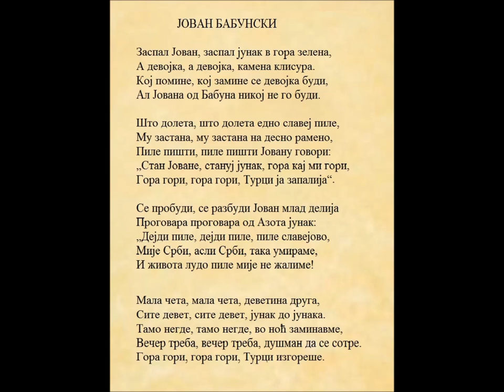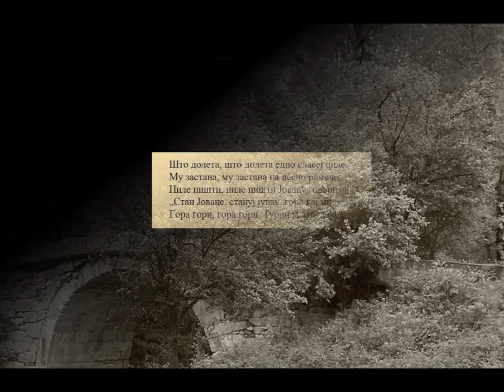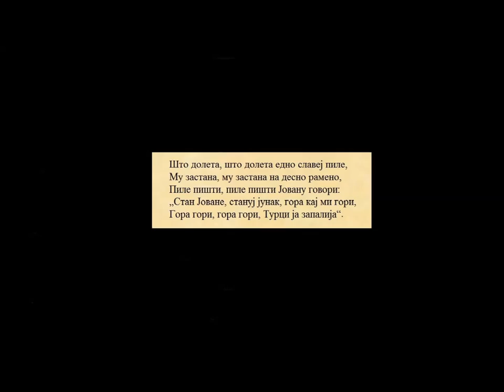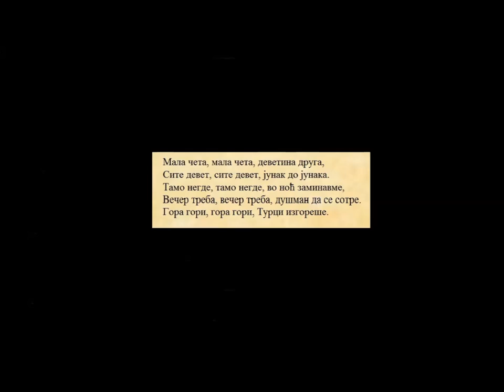Milan Mica Petrovic -- Јован Бабунски / Jovan Babunski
Део збирке комитских/четничких народних песама из Српско-турских ратова друге половине 19. века и почетком 20. века.
Текст и опис ...

Посетите Мићин сајт -- све песме су за слободно скидање.

-- all songs are for free downloading.
Песму је пронашао и послао ми историчар Дејан Антић.

ЈОВАН БАБУНСКИ
(народна)

Заспал Јован, заспал јунак в гора зелена,
А девојка, а девојка, камена клисура.
Кој помине, кој замине се девојка буди,
Ал Јована од Бабуна никој не го буди.

Што долета, што долета едно славеј пиле,
Му застана, му застана на десно рамено,
Пиле пишти, пиле пишти Јовану говори:
„Стан Јоване, стануј јунак, гора кај ми гори,
Гора гори, гора гори, Турци ја запалија“

Се пробуди, се разбуди Јован млад делија
Проговара проговара од Азота јунак:
„Дејди пиле, дејди пиле, пиле славејово,
Мије Срби, асли Срби, така умираме,
И живота лудо пиле мије не жалиме!

Мала чета, мала чета, деветина друга,
Сите девет, сите девет, јунак до јунака.
Тамо негде, тамо негде, во ноћ заминавме,
Вечер треба, вечер треба, душман да се сотре.
Гора гори, гора гори, Турци изгореше.

Јован Стојковић – Бабунски родио се у селу Мартолци 25. децембра 1878, у области Азот код Велеса. Основну школу је завршио у селима Оморану , Богомили и Војници. У Велешкој гимназији бугарски учитељ га уписује као Ивана Стојкова, након чега га отац шаље у Србију на школовање. Завршава нижу гимназију у Ваљеву, након чега постаје питомац Друштва Светог Саве. Као питомац овог друштва које је школовало ђаке из Старе Србије и Маћедоније похађа богословску учитељску школу у Београду. По завршеној школи враћа се у Азот где постаје учитељ у селу Теову.

Као српски учитељ трпео је притиске ВМРО-а. Након што су му припадници ВМРО убили брата и синоваца у Мартолцу 1905. одлучује да се одметне и придружи српским четницима Глигора Соколовића и Темељка Барјактревића који су се у Азоту појавили још крајем 1904. године. Априла 1905. долази у Азот заједно са четом Стевана Недића Ћеле и Сретена Рајковића. Код села Ореше долази до сукоба с четом ВМРО-а под командом Стевана Димитрова, која бива уништена до последњег човека након што су је опколили Глигор, Темељко и Бабунски. Као војвода Јован Бабунски води више борби са четама ВМРО-а и турском војском на Мовнатецу, Куртовом камену, Ножу и многим другим. Из сваке борбе излазио је као победник.

Када је 1908. године у Турској извршен преврат и када су дошли на власт Младотурци, прогласили су Устав и опште помирење, војвода Бабунски је неко време прекинуо четовање. Међутим, балкански чир се није могао лечити фразама. Младотурци су ухапсили војводу Бабунског, али је успео да побегне у Србију. Године 1912. за време Првог балканског рата, у одреду Војводе Вука учествује у борбама на Стревици где бива рањен. У Другом балканском рату учествовао је у Добровољачком одреду у бици на Брегалници.

По избијању Првог светског рата Бабунски формира Савски четнички одред, касније преименован у Руднички четнички одред под командом мајора Војислава Танкосића. Након победа на Церу и Колубари 1914. комитет у Софији по наговору Беча убацује чете у тадашњу Јужну Србију. Српска влада формира четничке одреде за сузбијање терористичких делатности ових чета. За команданта ових антитерористичких и потерних одељења постављен је Јован Бабунски. На Солунском фронту 1916. одред Бабунског бива придржен Првој армији и распоређен на одсек код Преспанског језера. У борбама са Бугарима и Немцима на овом сектору Бабунски и његов одред се истичу хватањем непријатеља иза линије фронта и прикупљању информација. Након заробљавања два немачка торпедна чамца бива одликован од француског генерала Франше де Епереа.

Умро је у Велесу, 17. фебруара 1920. године од Шпанског грипа.